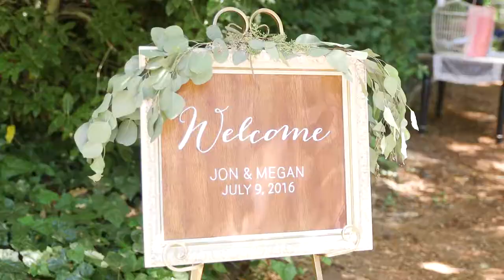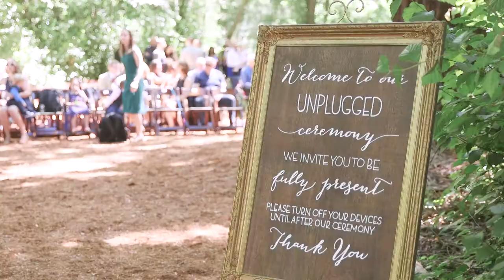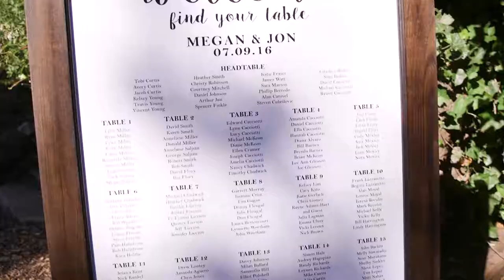*CUE TEARS* - Sand Rock Farms Cinematic Wedding Film, Santa Cruz, CA - Jon&Megan